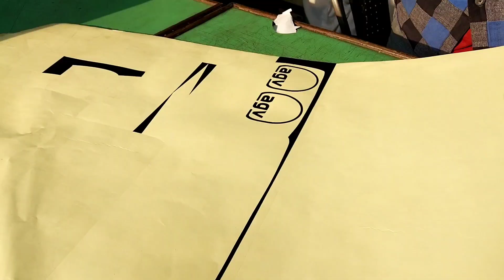RIDING HELMET WRAP ON REDIUAM || NEW HELMET WRAPPING